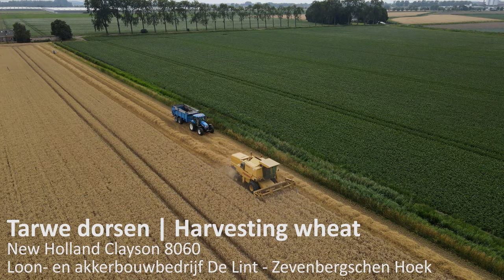Tarwe dorsen | Wheat harvest | Getreideernte | New Holland | Clayson | 8060 | Classic Farming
Tarwe dorsen door Loon - en Akkerbouwbedrijf De Lint uit Zevenbergschen Hoek voor Akkerbouw - en Vleesveebedrijf Maris uit Langeweg.
Gedorst wordt met een New Holland Clayson 8060 maaidorser. Dit type maaidorser is gebouwd tussen 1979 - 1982, voorzien van een 6-cylinder Ford motor met 116 pk en een werkbreedte van 4.57 mtr. Transport met o.a. New Holland T5.125 & Vaia kipper.

Wheat harvest | Weizen dreschen | Battre le blé

Location: Langeweg (NB), Netherlands.